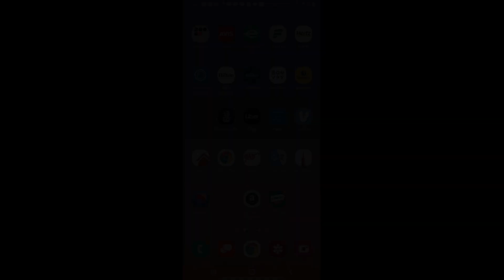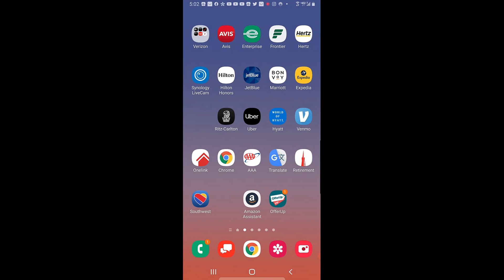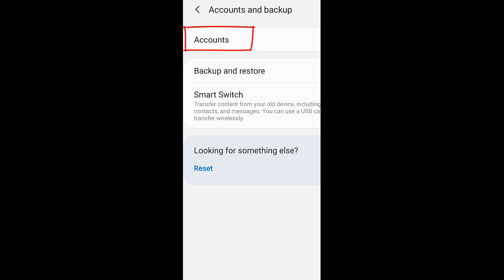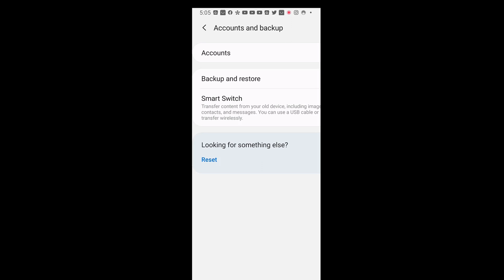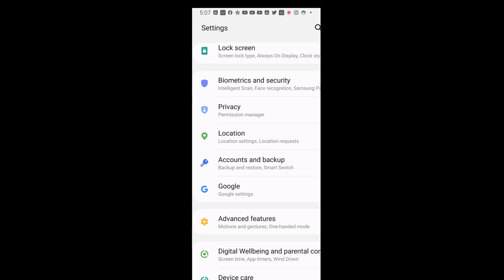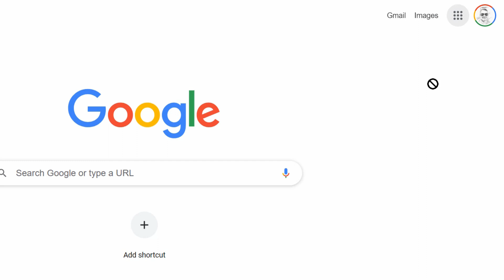How to Recover Deleted or Lost Contacts from your Android Phone or Tablet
Try UltFone Android Data Recovery if the mentioned methods don't work. It recovers data under all scenarios like accidental deletion, system crash and more, and supports 7000+ Android phones and tablets.

My android phone (Samsung) broke and I lost all my contacts and have no contacts on my new android phone. I have been asking everyone to text me to get them back.  Not sure how to prevent this from happening or want to see if you actually backed up your contacts. Check this video out. Never lose your contacts again and if you do, I will tell you how to get them back.

On an Android phone, you can simply go to contacts, look into contact settings, and look for the export option. You can export all the contacts on to your phone's local memory (or microSD card) and save it in a CSV (comma-separated values) or VCF (vCard files) format.

On your android phone simply do the following:
1. Go to your contacts application
2. Select the 3 horizontal lines on top left
3. Scroll all the way down till you get to settings and click settings
4. Select Contact sync settings and ensure the correct Gmail account is selected
5. View the current status of your Google Contacts Synce
6. Select Under status, Manage settings, (should say number of contacts synced in Green with a check mark) ensure that automatically sync and refresh contact data automatically is selected
7. Then select under also sync device contacts (should say on with green check mark) More settings and select Automatically back up and sync device contacts and select the backup accunt.

Keep your contacts synced with Google Contacts (contacts.google.com) so you never lose them

The other way to verify you are backing up your contacts is to do this
1. Settings
2. Scroll down to Accounts
3. Select your Primary Google Account
4. Select Sync Account
5. Ensure that you have selected to sync your contacts with the last sync date and time listed